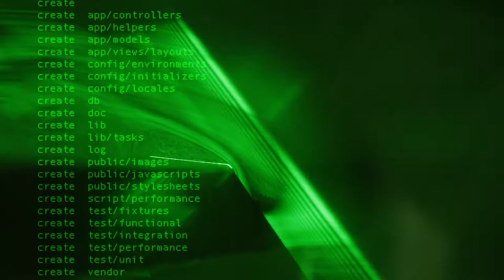Dit studievalg er vigtigt – også for andre end dig selv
I de kommende år vil vi komme til at se en stor forandring i byggebranchen. Teknologiudviklingen giver os nye muligheder for at arbejde med design og konstruktion, og klimaforandringerne tvinger os til i langt højere grad at tænke i bæredygtige løsninger. Byggeriet står i dag for cirka 30 % af vores samlede CO2-udledning, og det tal skal nedbringes markant. Vil du være med til at præge den måde, vi skal bygge og bo på i fremtiden? Og vil du gøre en forskel allerede som studerende? Så overvej en ingeniøruddannelse inden for byggeri.